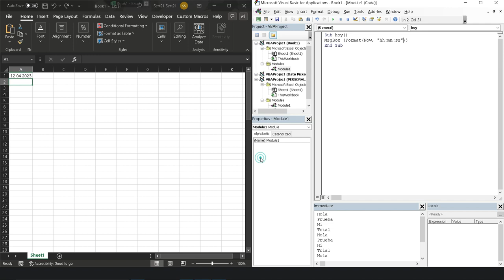Extraer el tiempo de la funcion now en VBA